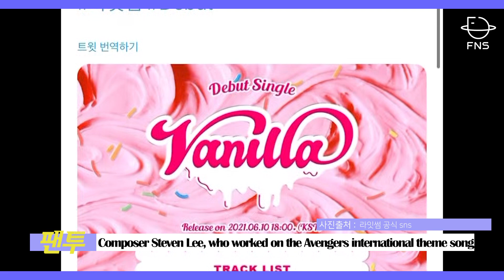큐브의 신인 걸그룹 'LIGHTSUM' (라잇썸)을 소개합니다 👏👏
▶ '전 세계를 홀렸다' 한국 드라마가 인기 있는 세 가지 이유
▶ 'K팝 디바'들이 주목한 올 여름 홈캉스 트렌드는 ‘패턴’
▶ 'K과자 선두주자' 초코파이, 다양한 맛으로 세계를 홀린다
▶ 아이유, 유재석이 거닐었던 '땡땡거리' 백빈 건널목에 가보다